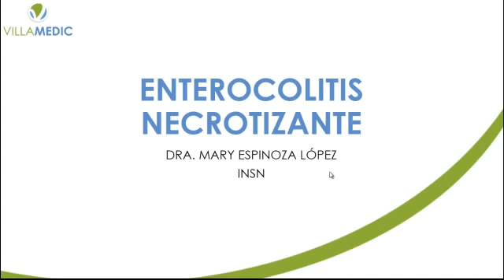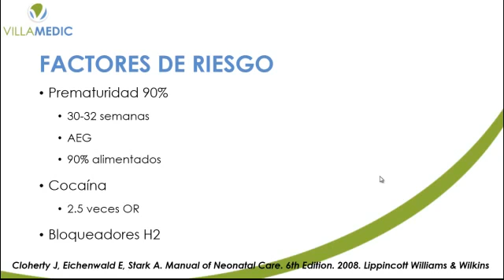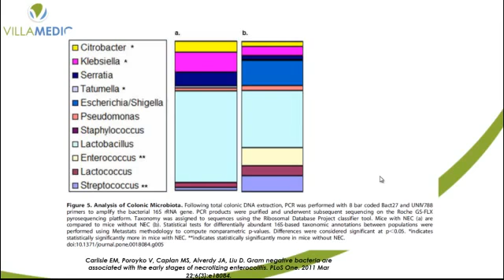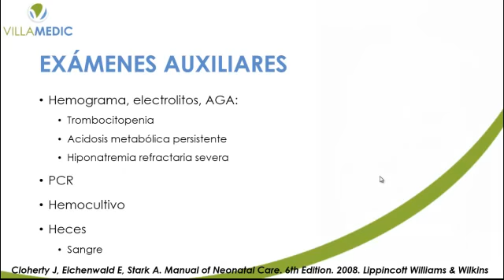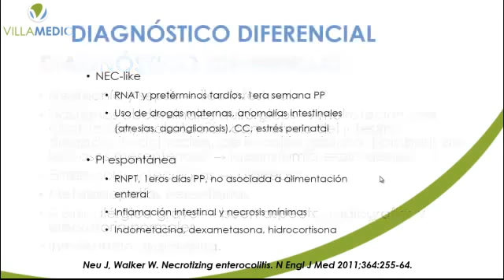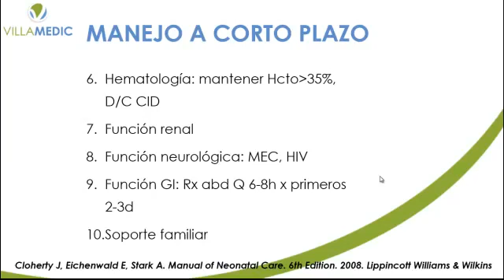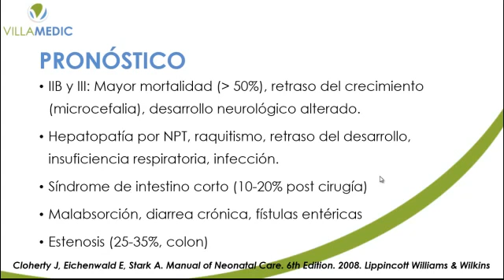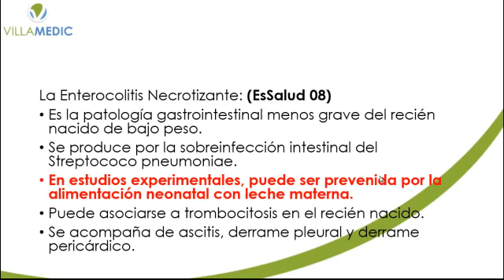VIRTUAL NEONATOLOGÍA ENTEROCOLITIS NECROTIZANTE